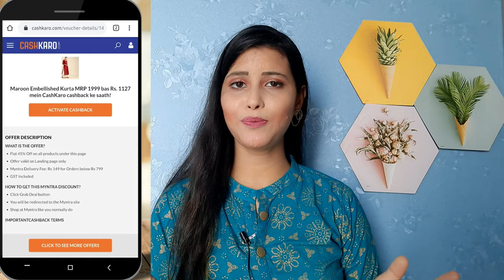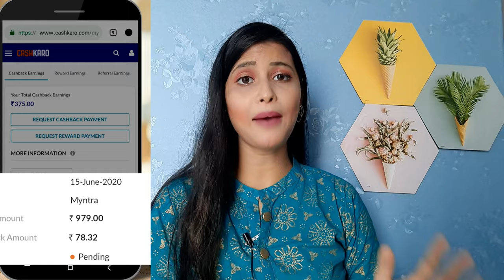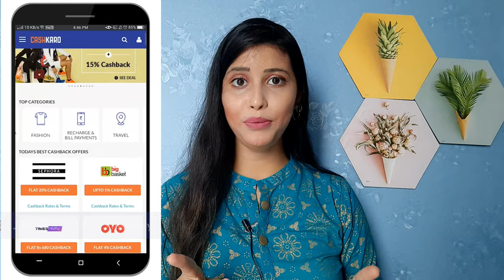Myntra kurti haul || Myntra Right to fashion sale || Partywear/ Festivewear kurti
Hello everyone 🤗💓

Kurtis on Sale
Cashkaro link

Direct link
Myntra

Shweta

kurtihaul kurtasethaul kurtawithskirt partyweardress festivewear rightonfasionsale myntra haul#myntrakurti#haulvideos#stylecornerbyshweta#binod